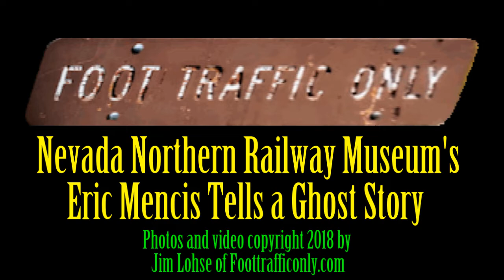Nevada Northern Railway's Eric Mencis Tells a Ghost Train Story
I have been through Ely, NV several times and had ridden the train once or twice, but never taken the shop tour. In this video I run through some photos and then show Eric Mencis onboard the Ghost Train. He tells the story of why it's called the "Ghost Train," and it's probably not what you are expecting.

Be sure to check out Ward Mountain campground, normally $8 a night, because there was no water last time I checked it's half price! A great (dry) campground for RVs, you can make reservations online but the recreation.gov website is not good about making pricing clear.